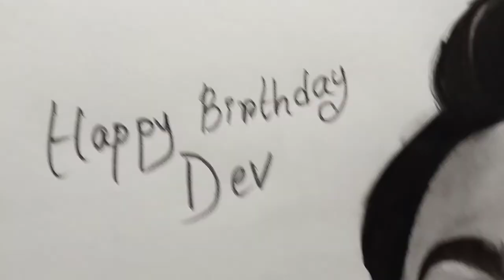Dev(Deepak Adhikary) Birthday Special Drawing|Easy Pencil Sketch||2021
Dev Birthday Special Drawing|Easy Pencil Sketch||2021

Dev (Deepak Adhikary born 25 December 1982) is an Indian film actor ;producer; known for his works in Bengali cinema and more recently a politician.